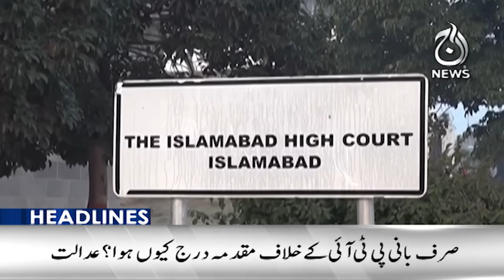Pak-Iran gas pipeline project | 12AM Headlines | Aaj News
12AM Headlines: Pak-Iran gas pipeline project | 26 April, 2024 | Aaj News

Spot Light With Munizae Jahangir:
shorturl.at/gwFU6